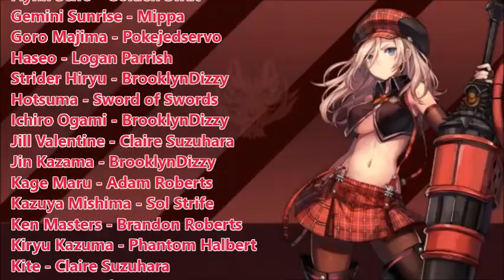Project X Zone 2 Alisa Solo Quotes English Fandub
All of Alisa Ilinichina Amiella's Pre-Battle Dialouge dubbed into English.

Cast